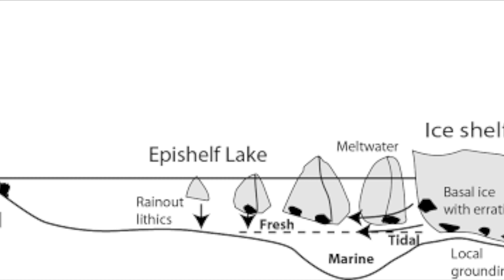Climate change. Canada’s last fully intact ice shelf collapsed. What else will collapse in 2020?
Climate change. Canada’s last fully intact ice shelf collapsed. What else will collapse in 2020? Howdy everyone my imaginary friend Dead Bunny is going to bring to you this story.
A fully intact ice shelf in Canada has collapsed as the block of ice bigger than Manhattan snapped off.
I have a question do you have an answer? What else will collapse in 2020?

Canada’s last fully intact ice shelf in the Arctic has collapsed, shrinking by about 80 square kilometers, or 40 percent of its area, over just two days at the end of July, according to scientists at the Canadian Ice Service. The breakup of the ice was driven by record-setting temperatures in the region this summer, above the 30-year average.

The Milne Ice Shelf was located on the edge of Ellesmere Island, in the sparsely populated northern Canadian territory of Nunavut.

A research camp was lost in the collapse of the ice shelf. So was the northern hemisphere’s last known epishelf lake, a freshwater lake dammed by ice that floats atop salty ocean water. In addition, two of Canada’s ice caps, located on the Hazen Plateau in St. Patrick Bay, disappeared completely this summer, two years earlier than scientists predicted, according to the National Snow & Ice Data Center (NSIDC) in Boulder, Colorado. The Arctic has warmed at a rate twice the global average in recent decades, but scientists say this summer has been even more extreme. In July, Arctic sea ice hit its lowest recorded extent. And the Russian Arctic has experienced record heat and wildfires, with temperatures exceeding 100 degrees F in the Siberian town of Verkhoyansk in late June.

What will be next?
Following a renewed warning that a huge portion of a Mont Blanc glacier is at risk of collapse, residents of Italy’s Aosta valley have been told to evacuate their homes. The glacier, like so many around the world, has been in gradual decline for many years. Has the time really come for it to collapse? What else will collapse in 2020? Is this the final proof that climate change is not a conspiracy theory? Leave a comment now, your opinion matters.

This is channel is dedicated to posting videos of strange new stories, questioning news, and controversies.
I will try to reply to you as soon as possible. I like to listen, read, and comment on good ideas, so be original!

Pursue your dreams, but don't forget reality and when you need a break, check out our comedy short video about YouTubers’ life

My name is  Despoina and with the help of my imaginary friend Dead Bunny,  we created this channel about strange new stories, questioning news, and controversies.
In Greek mythology, she was the goddess of mysteries of Arcadian cults who was worshipped under the title Despoina ("the mistress"), alongside her mother Demeter, one of the central figures of the Eleusinian Mysteries.
My fascination with the darker side of life is what led me to create these videos where each week I'll dive into some of the most recent and mysterious stories.
By the way, I'm an alien, but not that kind of alien!

Peace.